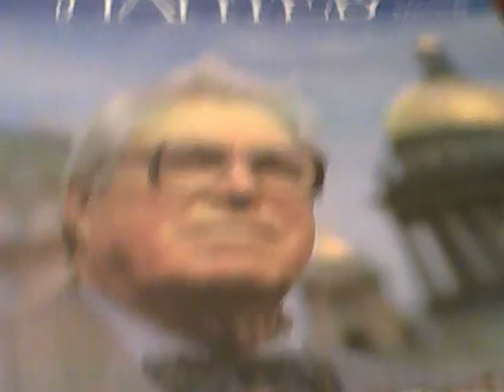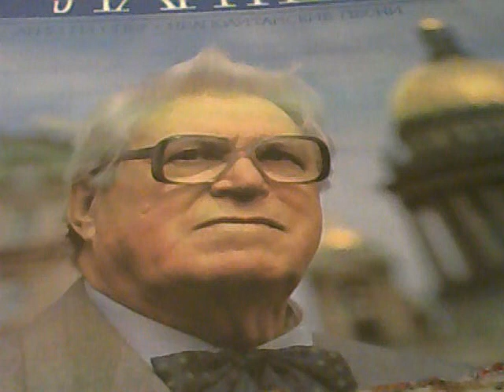Константин Лаптев 1904-1990 баритон ч 6 Ар Грязного и др